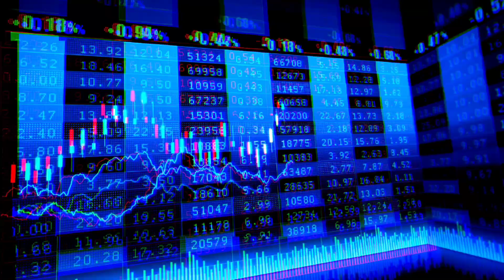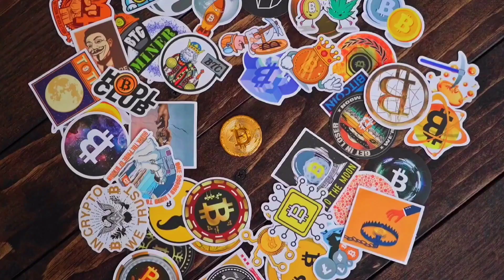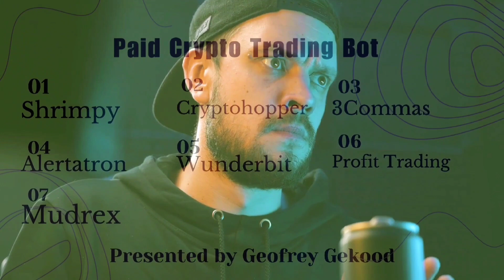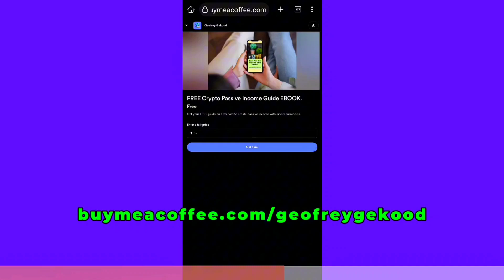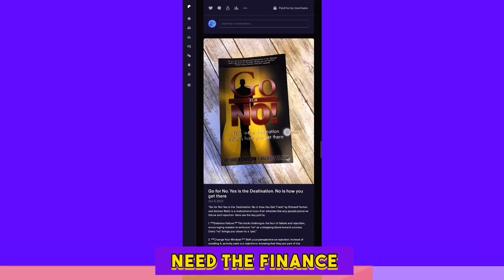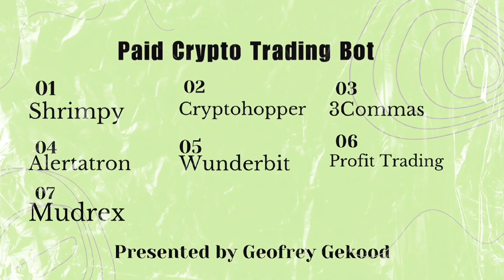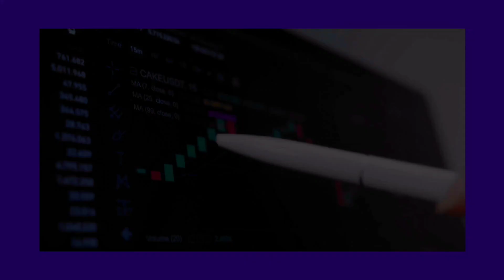I Tested PIONEX GRID BOT for One YEAR, Here's the RESULTS( Pionex Grid Bot PERFORMANCE)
I have used Pionex grid bot for over a year and I'd like to take you my experience with this FREE Crypto Trading Bot platform.

ltc1q0gwycqpynluecu6q24a3xtsl7wf4pc68ljwv5e